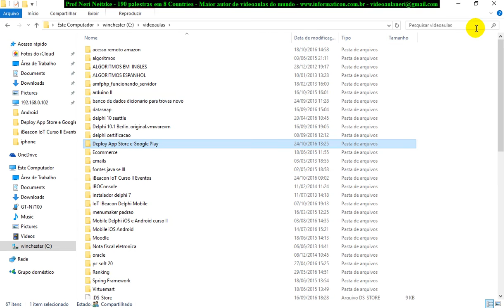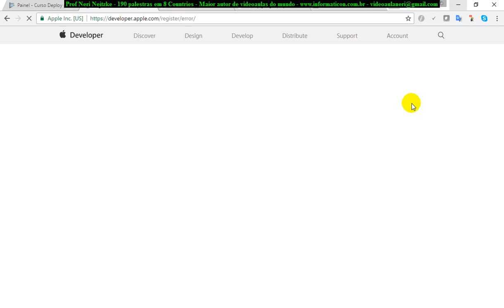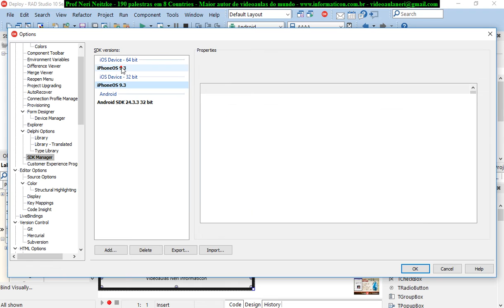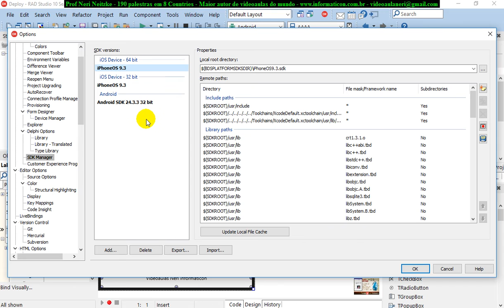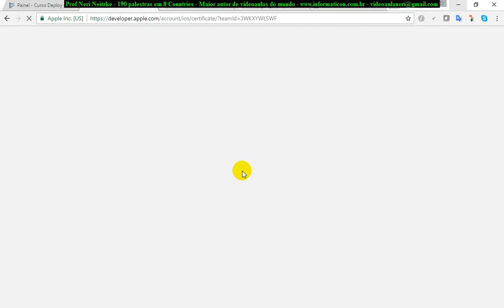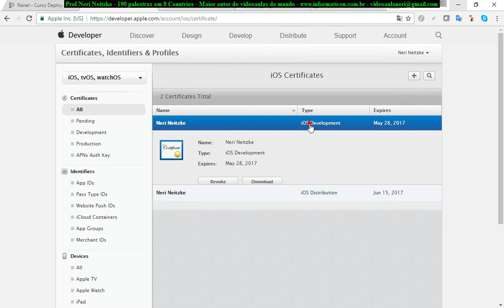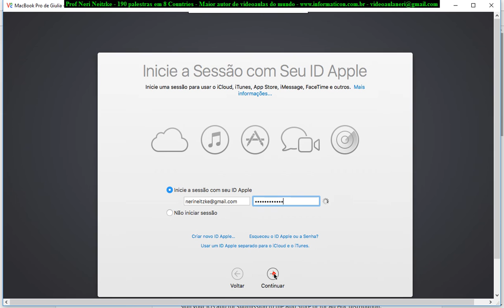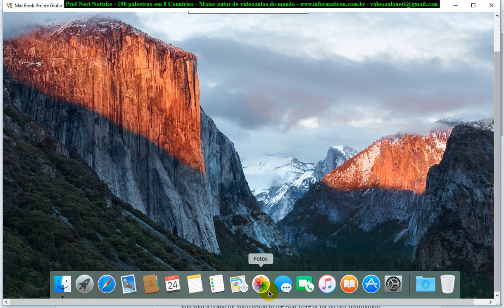aula 6932 Deploy Devices e Google Play e Apple Store Developer apple register e MacBook